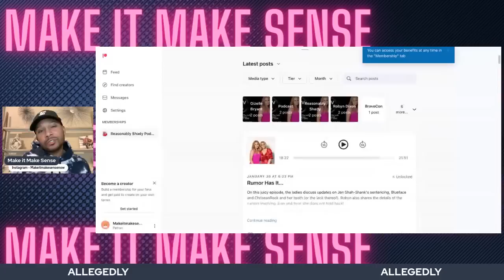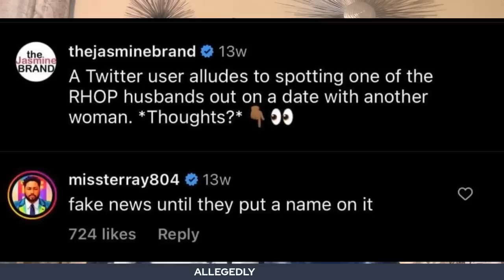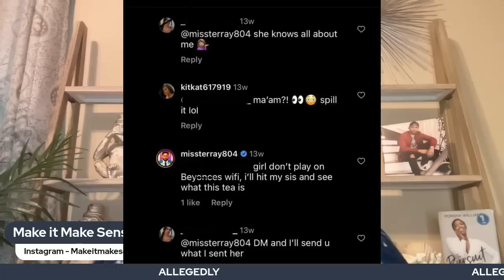Exposed | Pictures of Juans Alleged Canadian Mistress & Receipts